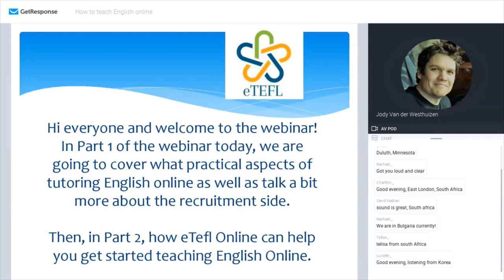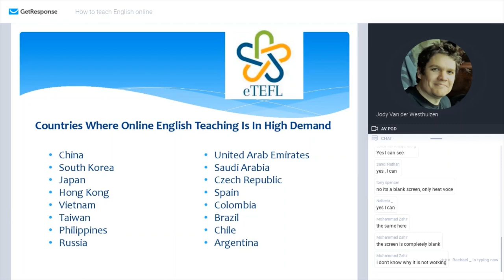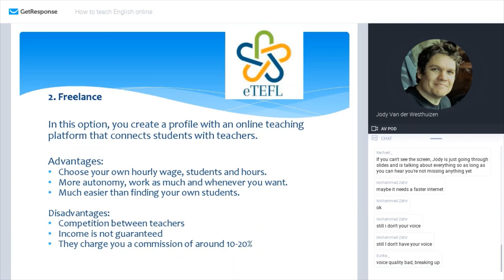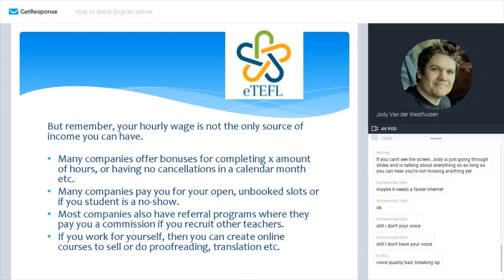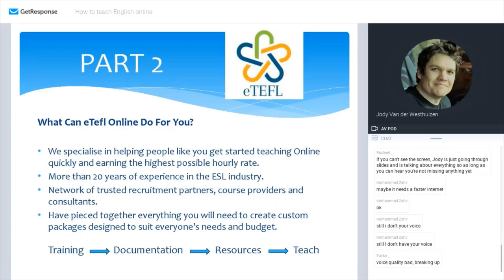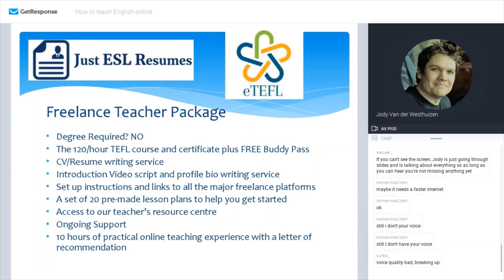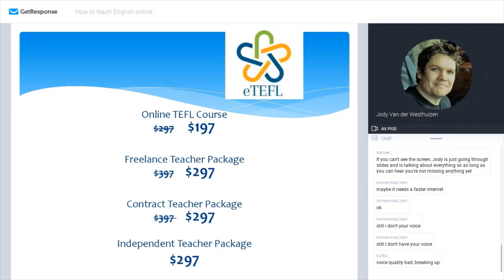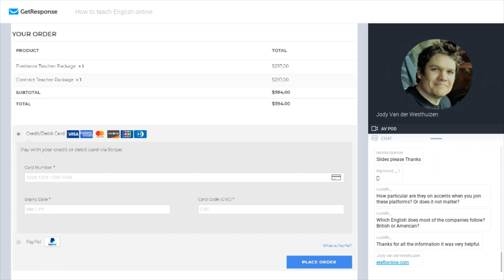Webinar Recording Sept 5 2019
In this webinar, we spoke about the recent changes to Chinese law that state that all online English teachers working for Chinese online schools MUST have a bachelor's degree. We also spoke about how you can teach online WITHOUT a degree, how to get set,  what an online class looks like from the inside, who you'll be teaching, how much you can earn and much more.